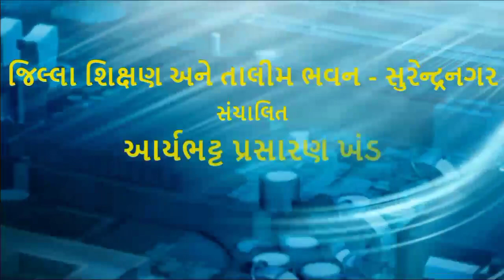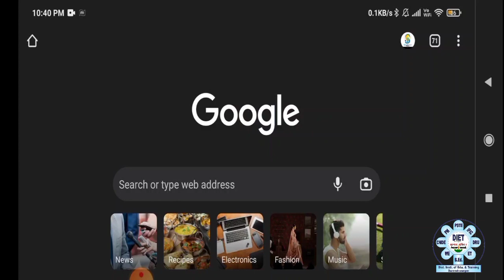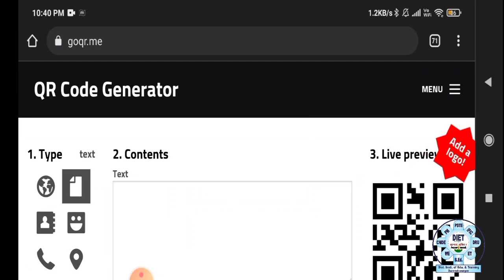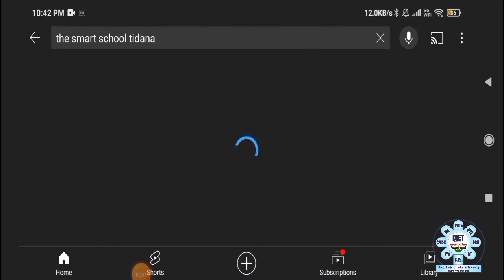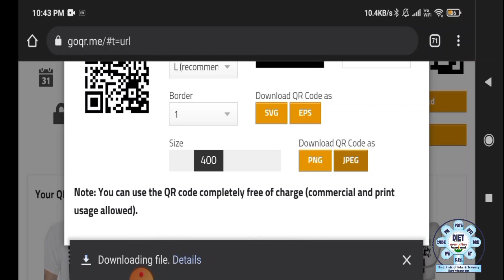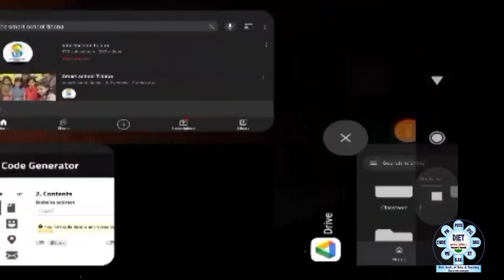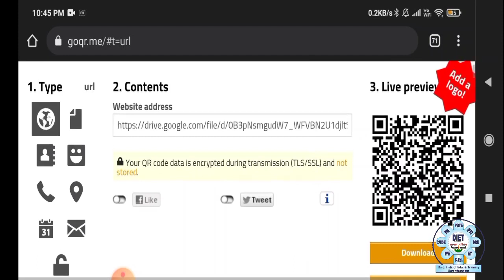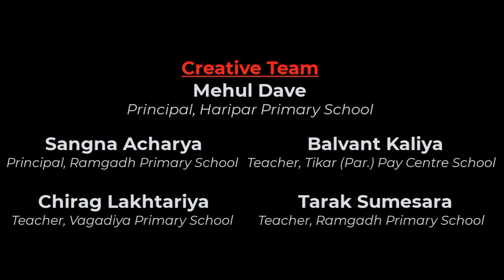QR CODE કેવી રીતે બનાવવા.